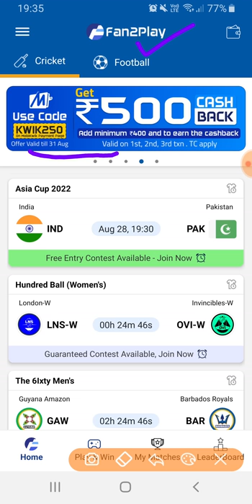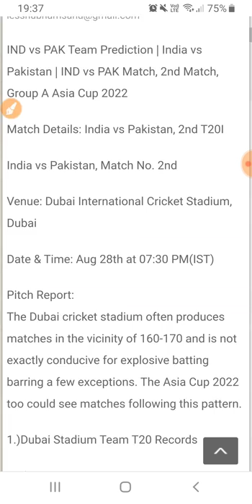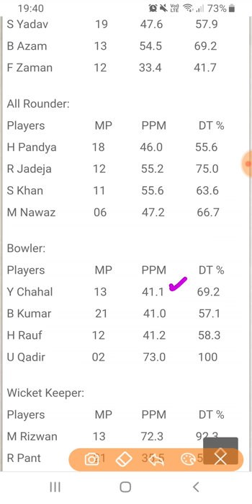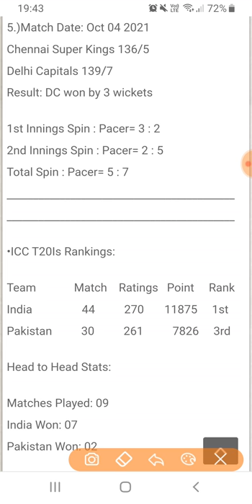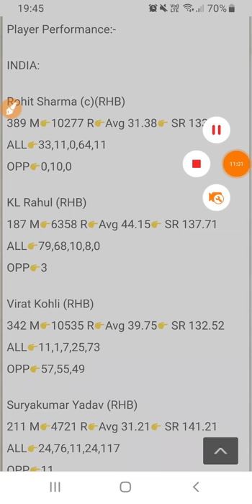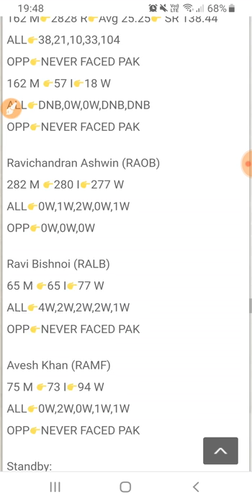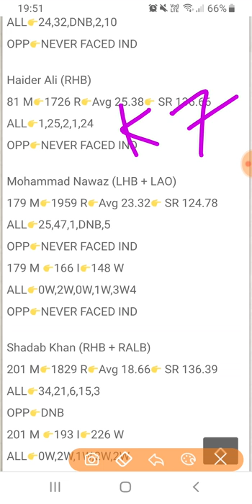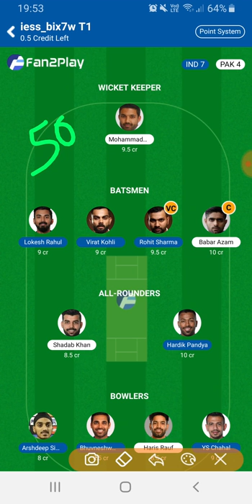IND vs PAK Dream11 Prediction | IND vs PAK Who Will Win ?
IND vs PAK Who Will Win ?
India vs Pakistan 2nd t20 of Asia Cup 2022
Fantasy Xpress

India vs Pakistan 2nd T20 match of Asia Cup 2022 | india vs pakistan match preview 2022
| india vs pakistan player battle | ind pak match details asia cup 2022